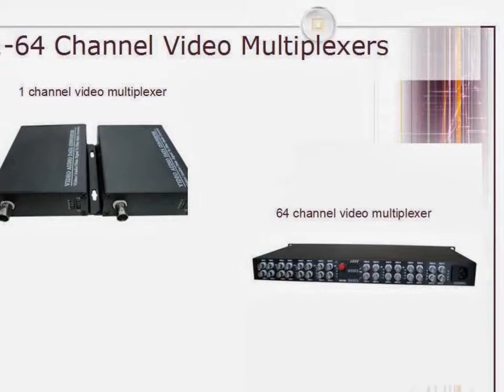Digital Video Multiplexers from FiberStore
Optical Multiplexer is popularly with telecommunication operator and suitable in business for communication operator, government and kinds of entities. It is one of the most transmission equipment in point-point fiber optic network. Typical optical multiplexers are Video & Data & Audio Multiplexers, PDH Multiplexer. FiberStore optical multiplexers are highly manageable, accompanied by a network management system for configuration, service, performance, security, and fault management that enable cost-effective and efficient transport.